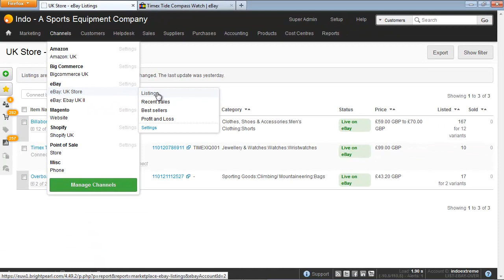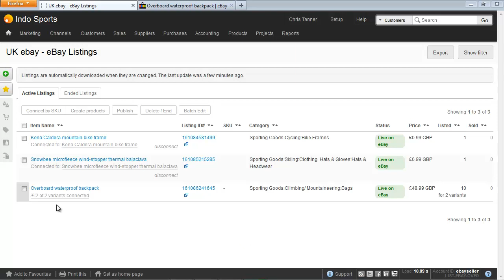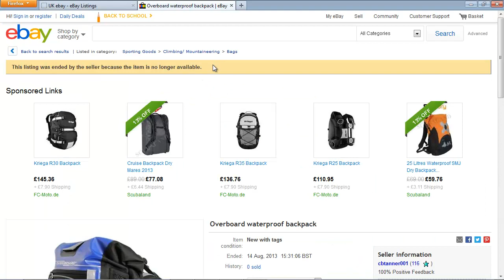How to Remove eBay Listing | Brightpearl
Find out how to remove or amend an eBay listing with this step-by-step video guide. Save time selling on multiple channels with Brightpearl.